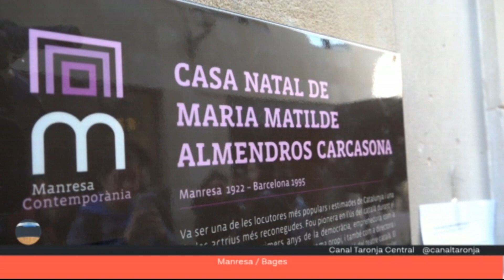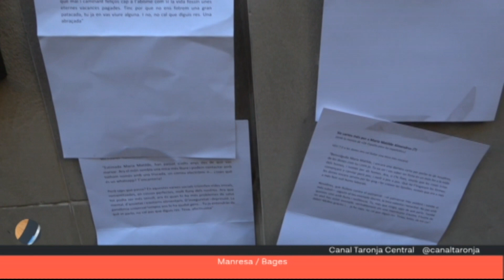TDT L'Ajuntament de Manresa instal·la una placa commemorativa on va nèixer Mª Matilde Almendros